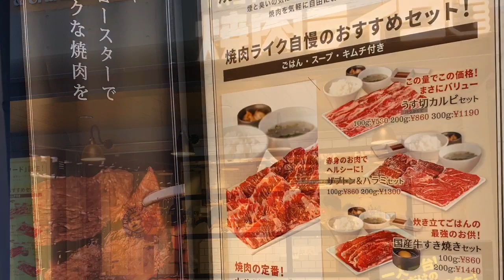焼肉ライク（新宿西口店）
1人焼肉専門店に行ってきました！！これは専門店だけあって1人で入りやすいし、焼肉をゆっくり堪能できますね！素敵やん！！